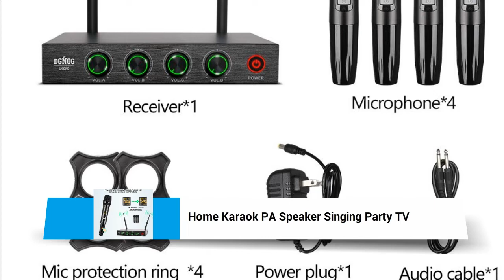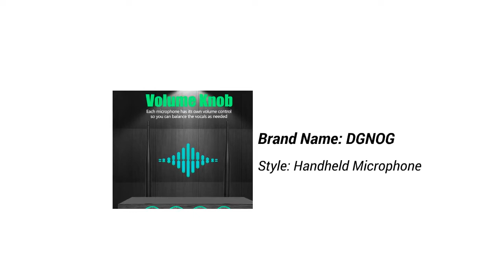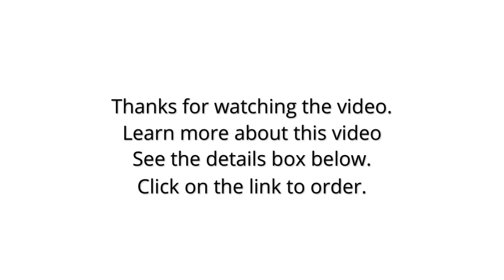DGNOG 4 Channel Wireless Microphone Review 2022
DGNOG 4 Channel Wireless Microphone System Home Karaok PA Speaker Singing Party TV Professional UHF Handheld Dynamic Mic U6080